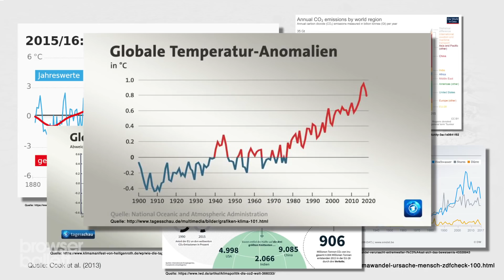Greta-Gegner | Widerstandskämpfer der Neuzeit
Die Demokratie ist in Gefahr, die Erde brennt. In unserer neuen Reihe “Widerstandskämpfer der Neuzeit” widmen wir uns Helden, die unerschrocken für die Freiheit kämpfen.

➜ Wir gehören zu funk​​​​​​​. Schaut da mal rein